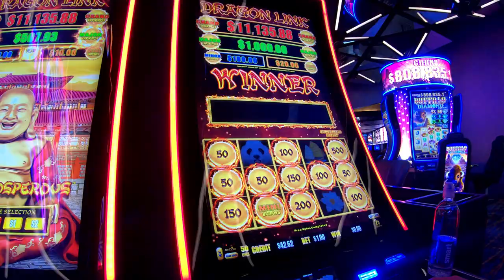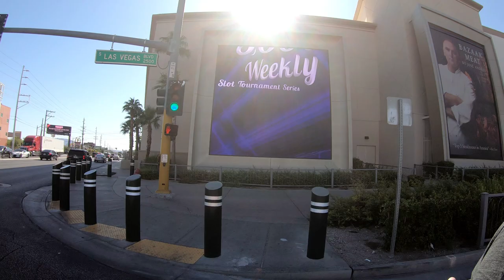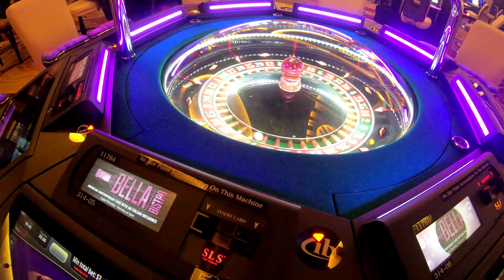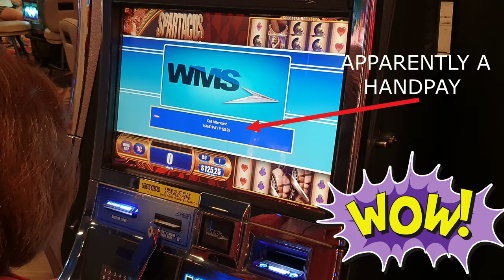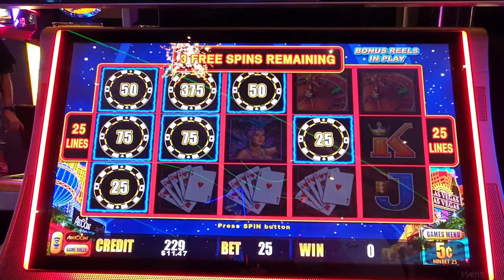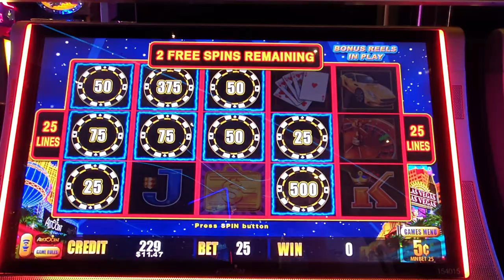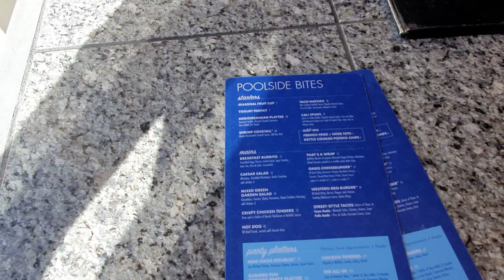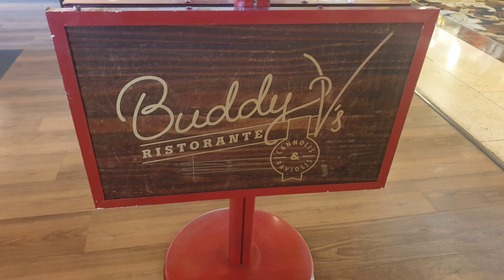Las Vegas Vlog September 2019 Part 5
Again just a collection of some of our footage for the day in Las Vegas.